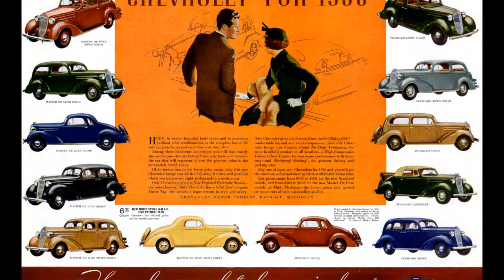The Swingtimers - Sing Baby Sing 1936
Artist - The Swingtimers
Album - The Hitmakers : 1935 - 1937

Making - mars1936
Edit - mars1936